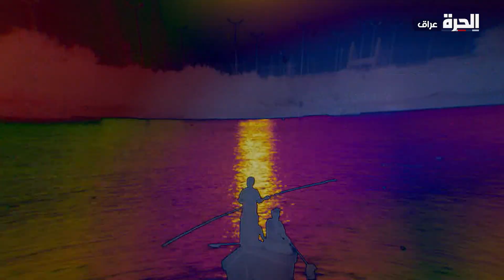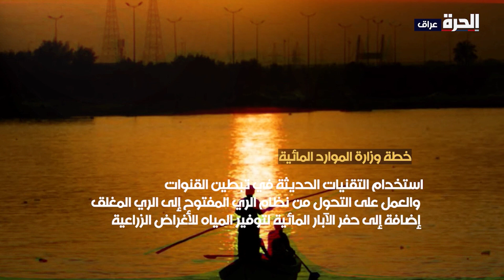أزمة المياه في العراق.. الأسباب والتداعيات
خطة من 6 محاور لتنظيم إدارة المياه، أعلنتها وزارة الموارد المائية بما في ذلك إعادة إنعاش الأهوار العراقية لتعزيز إصلاح النظام البيئي وتنمية الثروة السمكية والحيوانية.

حمل تطبيق "الحرة كونيكت" للتلفزيونات والهواتف الذكية:

أمازون فاير